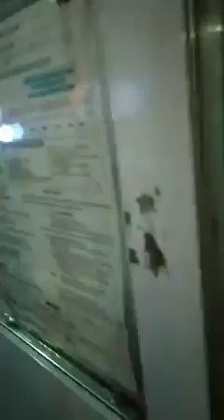VIRAL VIDEO:MUKHANG PROFESSIONAL PERO SOBRANG BASTOS!!! PANOORIN!!!!!!